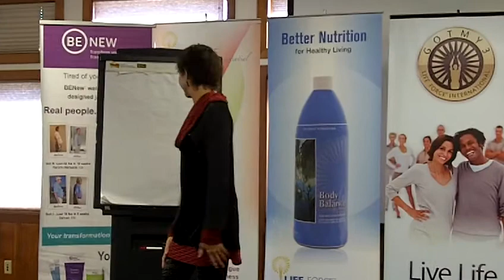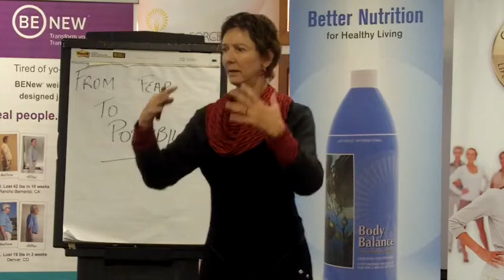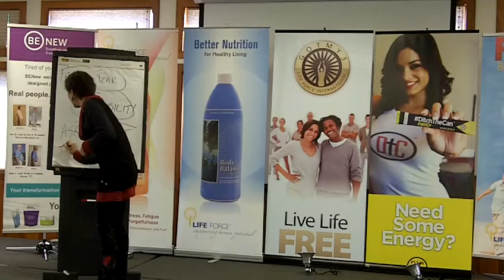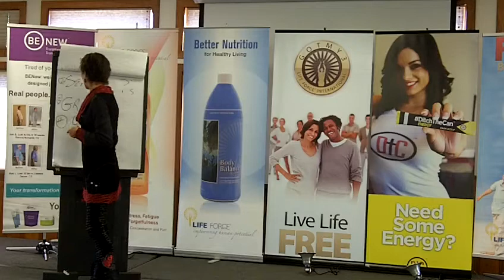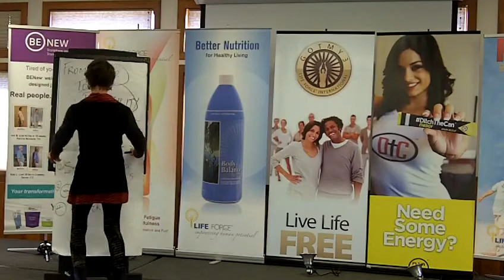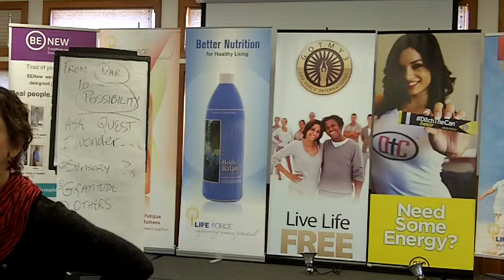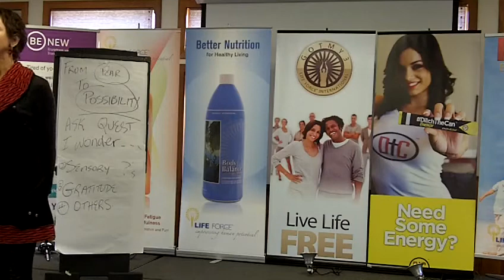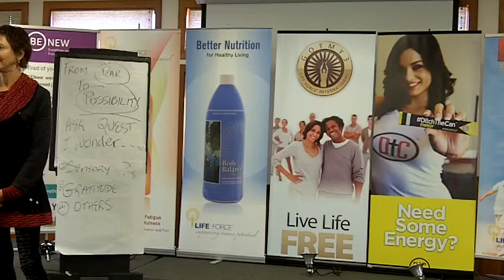Estes Park 2014 Day 2 Christa Way FROM FEAR to POSSIBILITY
this is a great exercise ... no time to edit, so when we did the exercise you can stop there and do it...